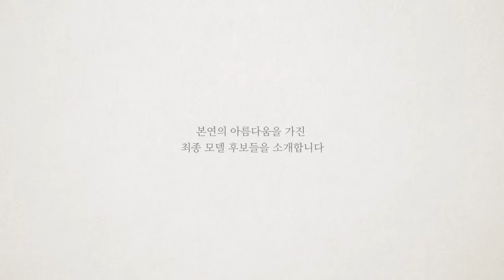[CF 속 세레스홈] 이네이처 E네이처 본연모델 프로젝트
제품 정보 : 애쉬/오크 원목 하이페리온 1X3 책장